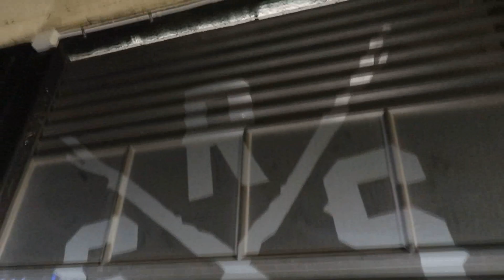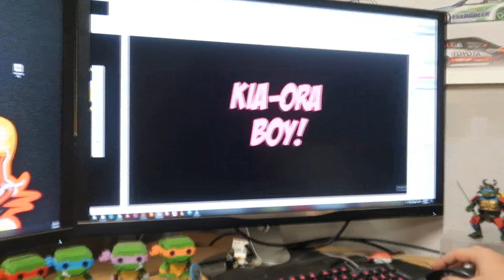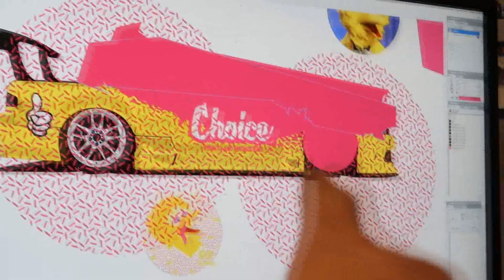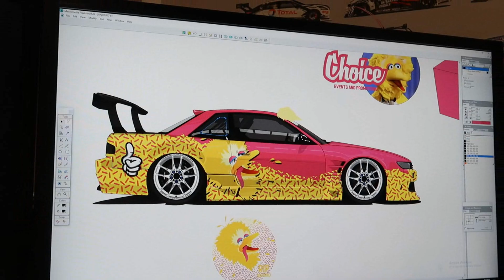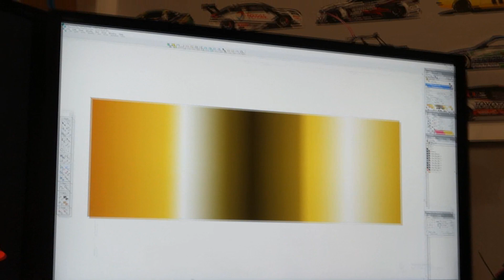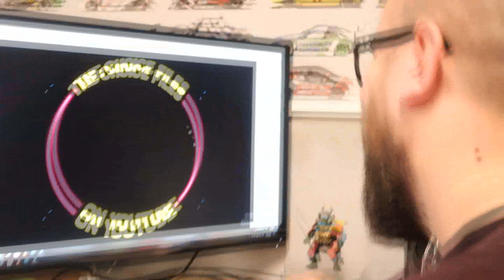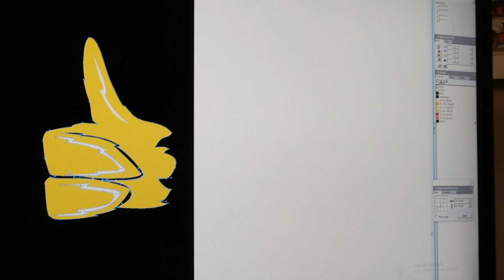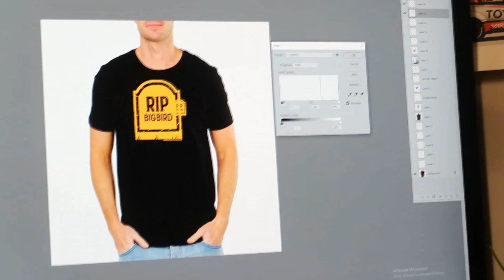I have the best designer in the WORLD!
AWS Graphics on Social Media! Check him out